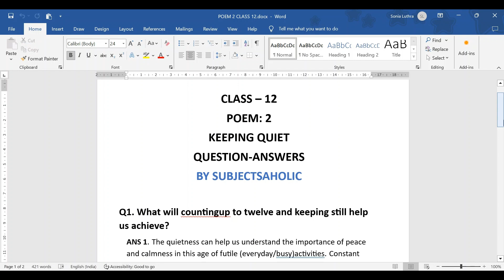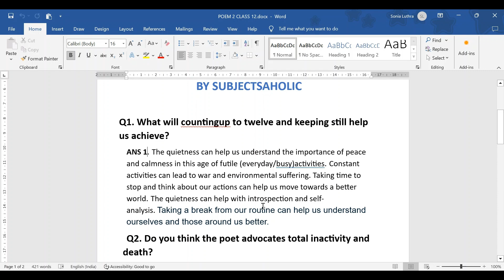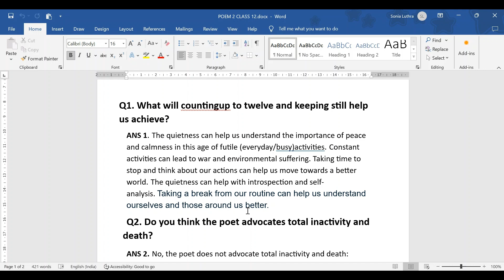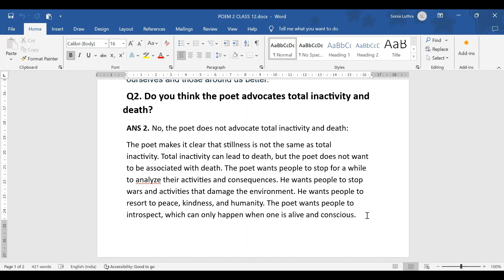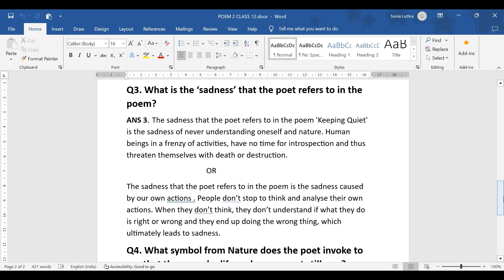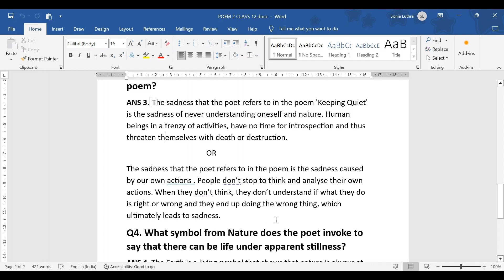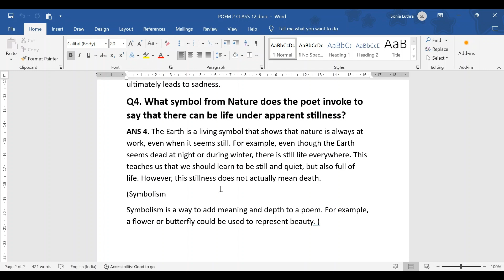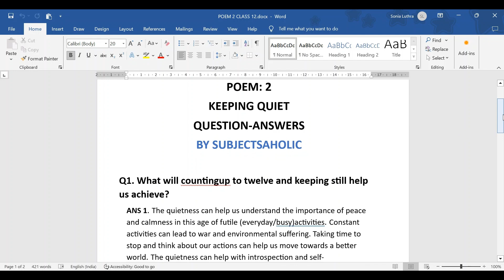English Poem - 2 Keeping Quiet | Class 12th | Full Explanation | question and answer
Hello Buddies! How are you all? 😃

This video covers the Question Answer of Poem 2 - Keeping Quiet.. Hope you like it!

"Imagine a world where everything is still and quiet. No noise, no distractions, just peace and calmness. This is the world that Pablo Neruda creates in his poem 'Keeping Quiet'. 🤫 He invites us to stop what we're doing, be still, and listen to the silence. He wants us to appreciate the beauty of quietness and the importance of taking time to think and reflect. Through his poem, Neruda shows us that even in a busy and noisy world, we can find peace and tranquility if we just take a moment to be quiet and listen to our hearts." 🥰

In this poem, Neruda uses simple yet powerful language to convey the idea that silence is not just the absence of noise, but a presence that can be felt and experienced. He asks us to imagine a world where all humans, animals, and even the earth itself are quiet, and to consider the impact that this would have on our lives. 🏠

Through his poem, Neruda shows us that even in a busy and noisy world, we can find peace and tranquility if we just take a moment to be quiet listen to our hearts❤. He encourages us to slowalso down, breathe deeply, and connect with the world around us. By doing so, we can gain a deeper understanding of ourselves and the world we live in.

'Keeping Quiet' is a poem that invites us to reflect on our lives, our priorities, and our relationship relationships 💏 with the world. It's a call to action, urging us to make time for silence, contemplation, and self-reflection. By embracing the beauty of quietness, we can find a sense of calm, clarity, and inner peace that is essential for living a happy and fulfilling life." 🤟

Also, if you need Online-offline classes to practice English Speaking, writing, listening and reading, Grammar and lessons in an affordable price, do contact us only on kashishluthra1804 and mention "YouTube Subscriber".